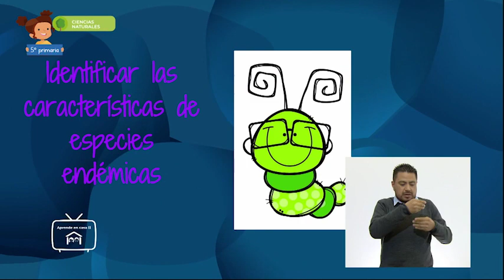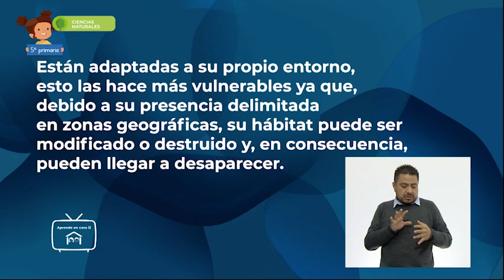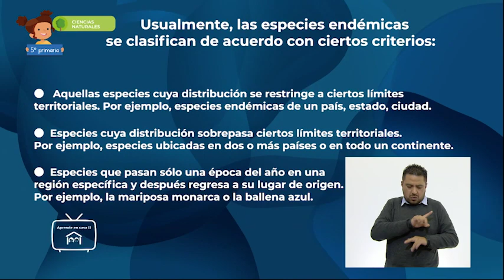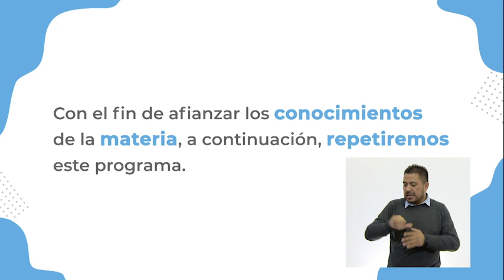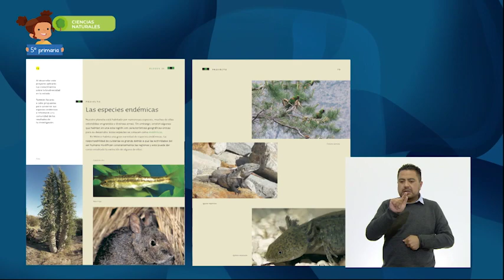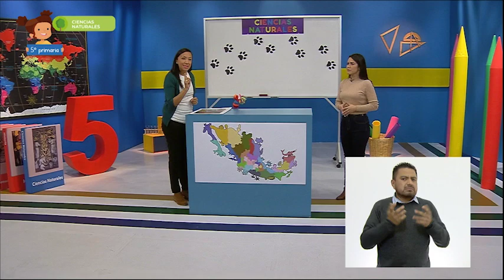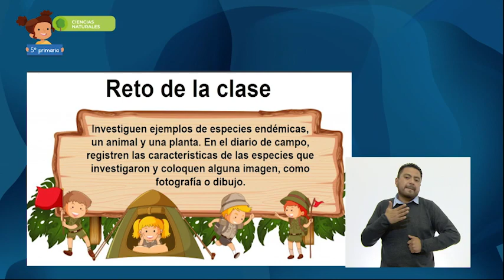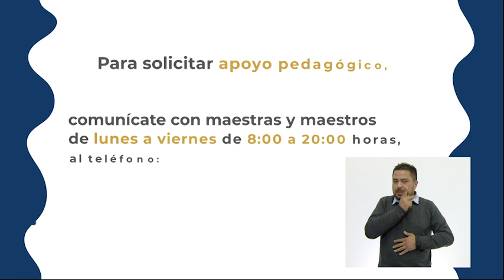5o. Primaria - Ciencias Naturales - ¿Qué son las especies endémicas?